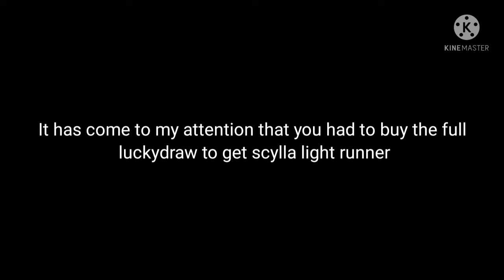*NEW* SCYLLA LIGHT RUNNER GAMEPLAY IN CODM!!! (ALCATRAZ SQUADS VS SQUADS)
GOATED CODM TWITCH STREAMER✨

MODERN WARFARE YouTubers🔥

OTHER COD MOBILE YouTubers🔥